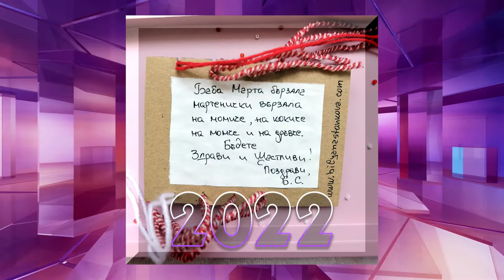BS - Мартеници 06 (2022) (AED)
Колекция мартеници 2022 година
Ръчна изработка
Биляна Станкова